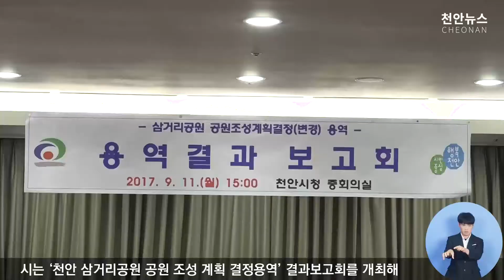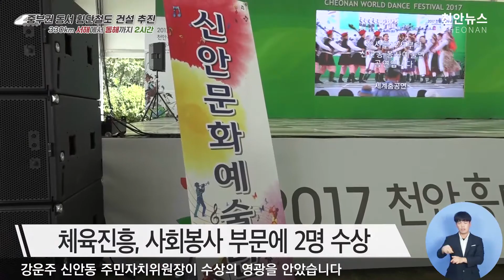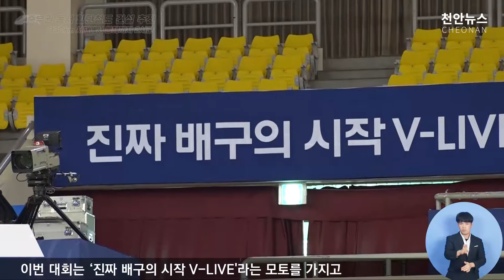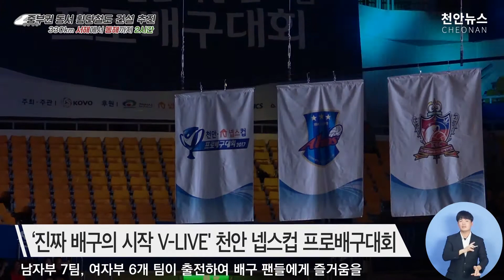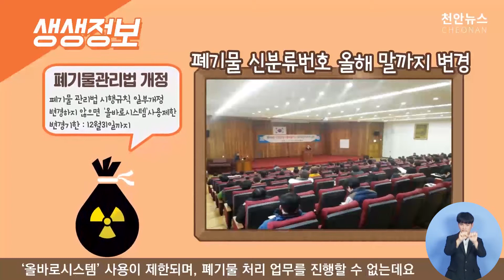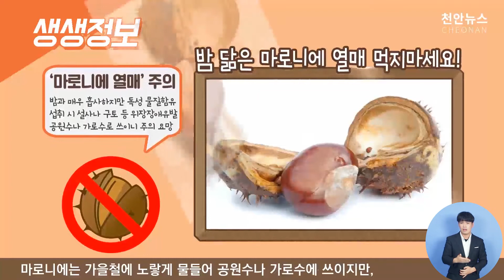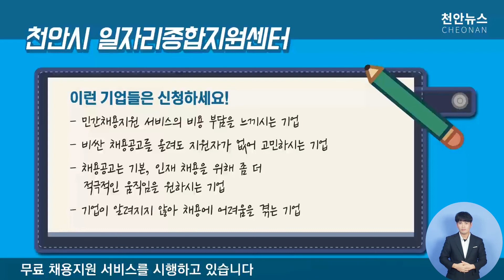천안뉴스 34회 고용량